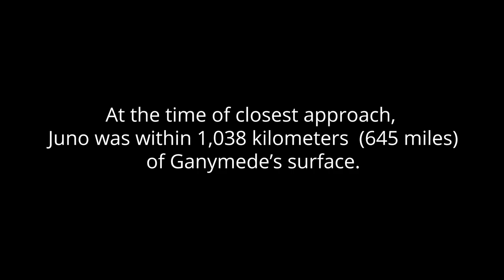Juno’s first images of Ganymede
NASA’ Juno spacecraft performed a flyby of Ganymede, Jupiter’s largest moon, on 7 June 2021. At the time of closest approach, Juno was within 1,038 kilometers  (645 miles) of Ganymede’s surface.
Credit:
NASA/JPL-Caltech/SwRI/MSSS